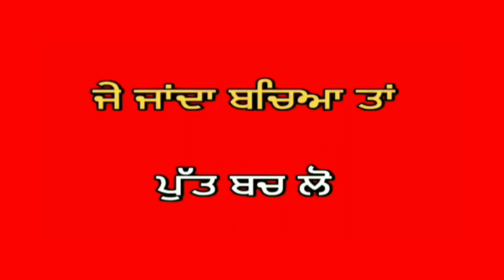Red Screen Status Punjabi Song || 21